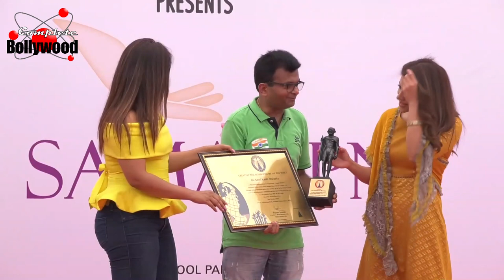Shama Sikander & Neetu Chandra At Special Diwali Celebrations With 350 Under Privileged Kids